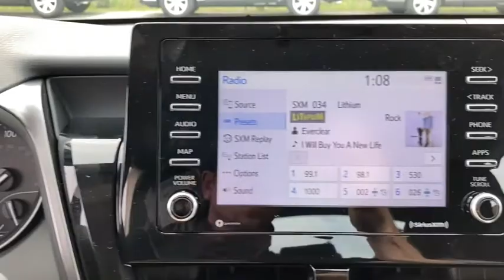2021 Toyota Camry Fort Lauderdale, Coconut Creek, Hollywood, Tamarac, Coral Springs, FL N552201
Predawn Gray Mica New 2021 Toyota Camry available in Fort Lauderdale, Florida at Lipton Toyota. Servicing the Fort Coconut Creek, Hollywood, Tamarac, Coral Springs, FL area.

Lipton Toyota
1700 W Oakland Park Blvd

Gray 2021 Toyota Camry SE FWD 8-Speed Automatic 2.5L I4 DOHC 16VbrbrRecent Arrival! 28/39 City/Highway MPGbrbrbrLipton Toyota is proud to have served South Florida for over 30 Years. Customers may be eligible for more rebates and incentives. Please see dealers for details.
Wheels: 8.0J x 18 Black Machined-Finish Alloy,Fabric Seat Trim w/Sport SofTex,Radio: AM/FM Audio System,4-Wheel Disc Brakes,6 Speakers,Air Conditioning,Electronic Stability Control,Front Bucket Seats,Front Center Armrest,Leather Shift Knob,Spoiler,Tachometer,ABS brakes,Alloy wheels,Automatic temperature control,Brake assist,Bumpers: body-color,Delay-off headlights,Driver door bin,Driver vanity mirror,Dual front impact airbags,Dual front side impact airbags,Four wheel independent suspension,Front anti-roll bar,Front reading lights,Fully automatic headlights,Illuminated entry,Knee airbag,Low tire pressure warning,Occupant sensing airbag,Outside temperature display,Overhead airbag,Overhead console,Panic alarm,Passenger door bin,Passenger vanity mirror,Power door mirrors,Power driver seat,Power steering,Power windows,Radio data system,Rear anti-roll bar,Rear reading lights,Rear seat center armrest,Rear side impact airbag,Rear window defroster,Remote keyless entry,Security system,Speed control,Speed-sensing steering,Split folding rear seat,Sport steering wheel,Steering wheel mounted audio controls,Telescoping steering wheel,Tilt steering wheel,Traction control,Trip computer,Variably intermittent wipers,Door mirrors: body-color,AM/FM radio: SiriusXM,Exterior Parking Camera Rear,Auto High-beam Headlights,Emergency communication system: Safety Connect with 1-year trial,Apple CarPlay/Android Auto